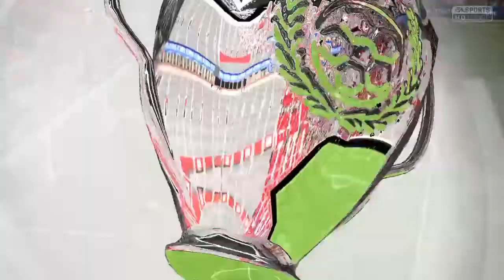Manchester United vs. Excelsior - UEFA Champions League Qualifier Second Leg - 23/08/16